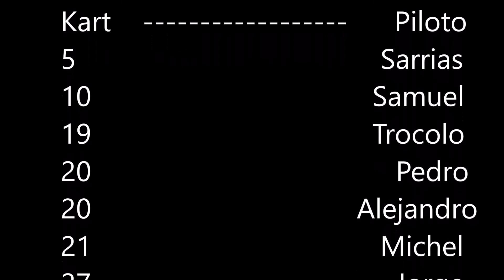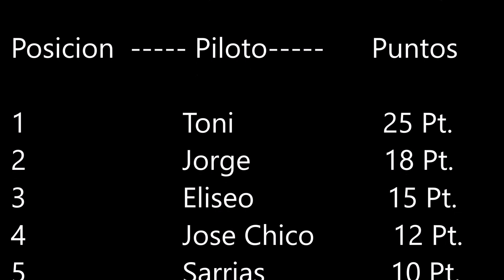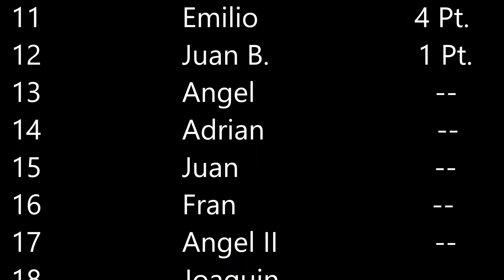Gp Bullas Octubre 2016